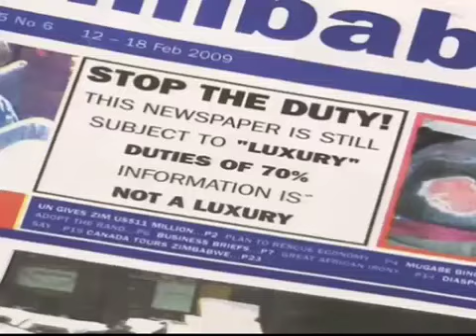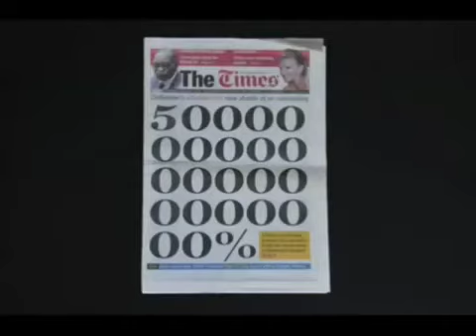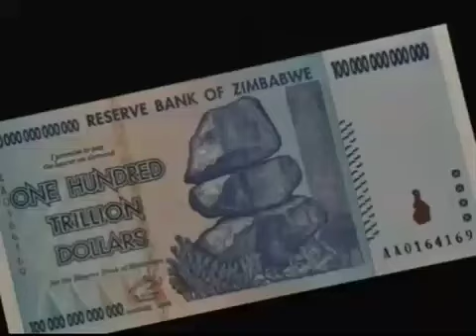ඩොලර් ට්‍රිලියනයකින් පාන් ගෙඩියක් ගැනීමට නොහැකි වූ රට - Zimbabwe Money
** This Video About  Zimbabwe’s currency crisis **